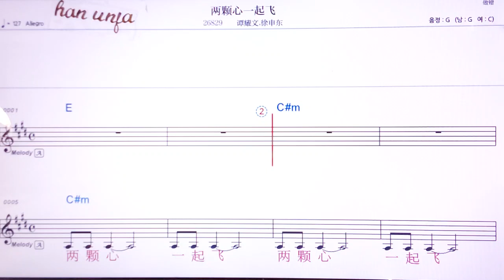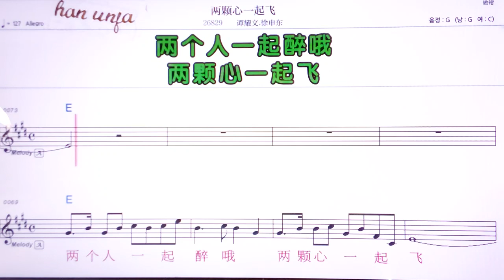💖리양커씬이치웨이/탄야오원쉬썬뚱 👍MR,유투브 노래방, 가라오케, 악보, 코드, 가사 ,Karaoke,반주